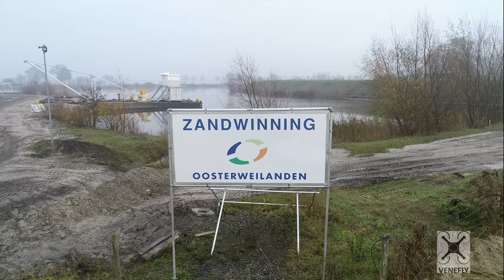Zandwinning vriezenveen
Zand kan op verschillende manieren worden gewonnen; droog wint men het uit groeven of afgravingen, maar zand kan ook nat (onder de waterspiegel) worden gewonnen. Dit laatste is een veelvoorkomende vorm van zandwinning in Nederland en deze methode wordt ook toegepast op de locatie Oosterweilanden. Vanuit de zandwinning Oosterweilanden zullen 2 soorten zand worden gewonnen. Het fijnere ophoogzand en het grovere industriezand.